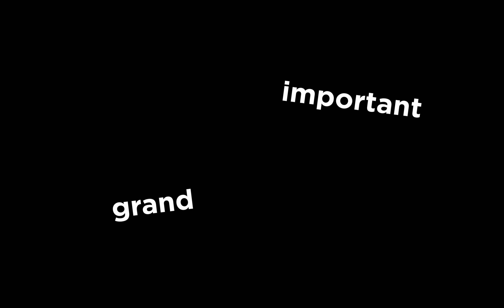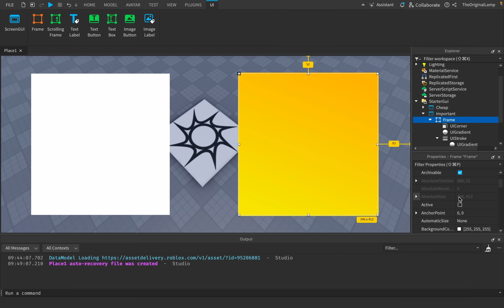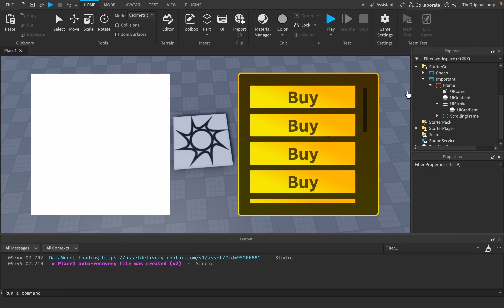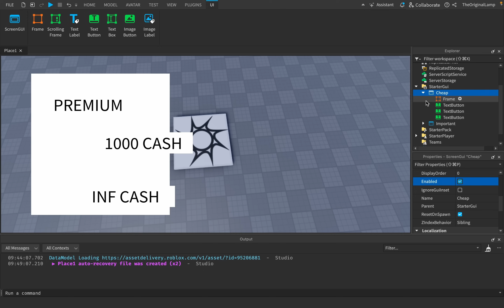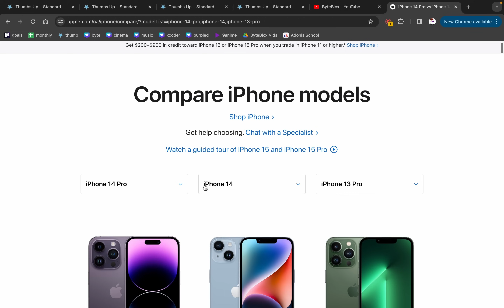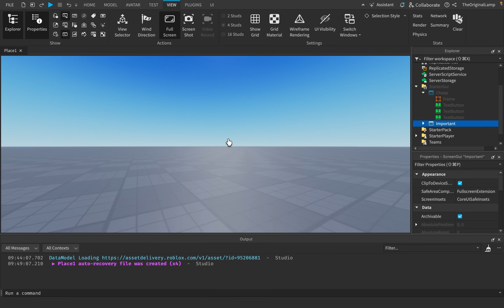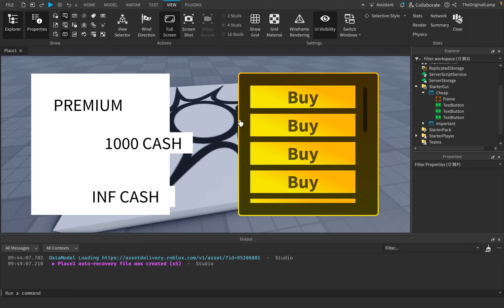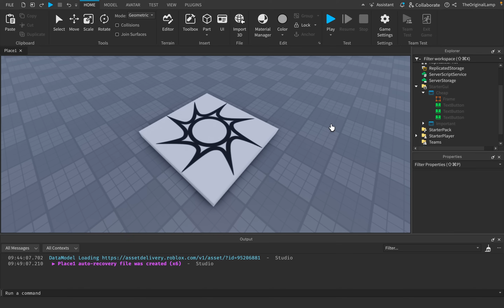Are Roblox Shops Worse? (Or Are We Nostalgic?)